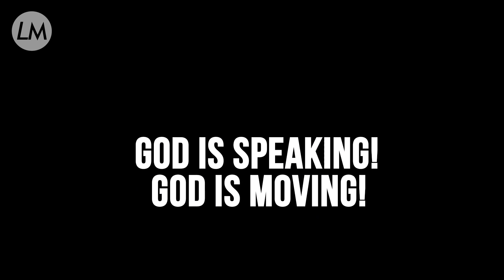Surprise Upset Coming!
Helen Utegaard  |  May 11, 2022
God is Speaking! God is Moving!
Helen Utegaard shares prophetic updates with Amanda Grace clip.